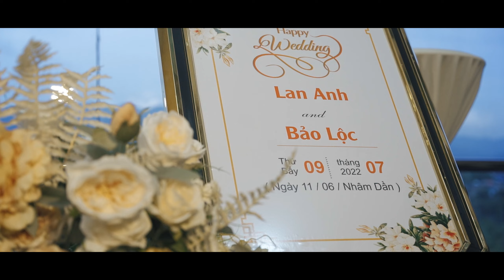Phóng sự cưới Bảo Lộc & Lan Anh ăn hỏi